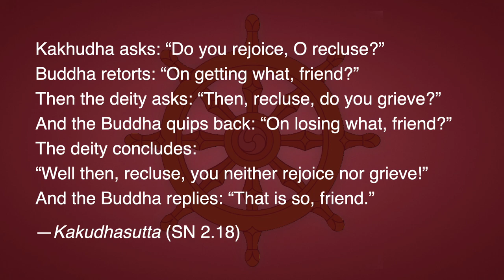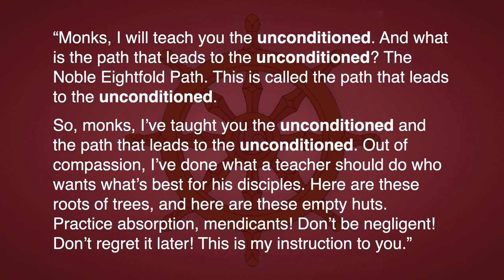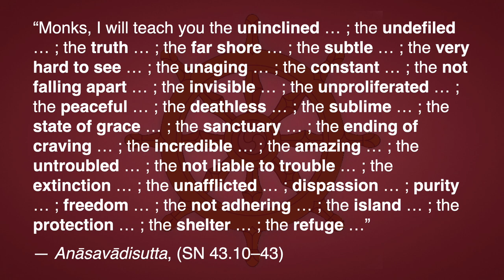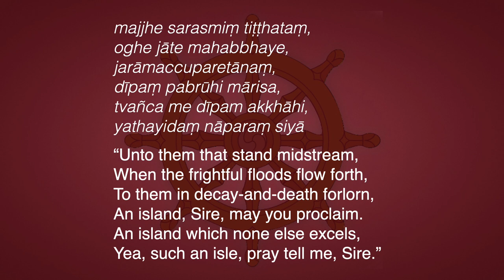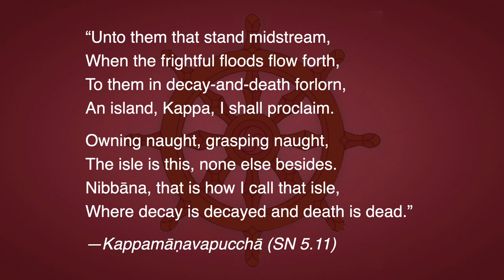Nibbāna 32—Reflections of Nibbāna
This video is classified Vivartha-vāda | Rāja-yoga | Suśupti | Ājñā-cakra

What is called akata or asaṅkhata, the unmade, unfabricated or unborn, is not something out there in the distance as a concept or object of thought. It is not a sign to be grasped by one who wants to attain Nibbāna.

Language encourages us to think in terms of signs and symbols. It is very difficult to overcome this habit. The worldlings, with their defilements, have to communicate with each other; so the structure of the common language has to answer their needs. Thus the subject-object relationship has become a very significant feature of all languages. It always carries the implication that ‘there is a thing to be grasped’ and that ‘there is someone who grasps’; that ‘there is a doer’ and ‘someone is doing something to a thing’. So it is almost impossible to avoid usages such as: ‘I want to see Nibbāna, I want to attain Nibbāna’. We are made to think in terms of getting and attaining something, as if Nibbāna is something substantial.

However the Buddha reminds us that this is only conventional usage, and that these worldly usages are not to be taken too seriously. We come across such an instance when the Buddha responds to the deity Kakudha.

He asks the Buddha: “Do you rejoice, O recluse?” And the Buddha retorts: “On getting what, friend?” Then the deity asks: “Then, recluse, do you grieve?” And the Buddha quips back: “On losing what, friend?” So the deity concludes: “Well then, recluse, you neither rejoice nor grieve!”And the Buddha replies: “That is so, friend.”—Kakudhasutta (SN 2.18)

It seems, then, that though we say we ‘attain Nibbāna’, there is nothing to gain and nothing to lose. If anything, all that is lost is the ignorance that there is something, and a craving that there is not enough—and that is all.

In the Suttas there are quite a number of epithets, metaphorical symbols that reflect the meaning of Nibbāna, such as akata (unmade) and asaṅkhata (unfabricated). There is even a list of thirty-three such epithets:

“Monks, I will teach you the unconditioned. And what is the path that leads to the unconditioned? The Noble Eightfold Path. This is called the path that leads to the unconditioned.
So, monks, I’ve taught you the unconditioned and the path that leads to the unconditioned. Out of compassion, I’ve done what a teacher should do who wants what’s best for his disciples. Here are these roots of trees, and here are these empty huts. Practice absorption, mendicants! Don’t be negligent! Don’t regret it later! This is my instruction to you.

Again, what’s missing between the lines here is the Buddha’s presence. He is not just explaining the meaning of Nibbāna; he is demonstrating the state of Nibbāna by his very presence—by his being, his appeasement, his inner silence as he is speaking to the monks.

Nibbāna is categorically ineffable, indescribable in words. These epithets are not meant to be taken literally, but as metaphors—broad indications. For example, one of these is dīpa, island. When we are told that Nibbāna is an island, we tend to imagine some sort of paradisiacal existence in a beautiful island. But in the Pārāyanavagga of the Sutta Nipāta, the Buddha corrects that kind of imagining in his reply to a question put by the Brahmin youth Kappa, a pupil of the brāhmaṇa Bāvarī. Kappa puts his question in the following impressive verse:

“Unto them that stand midstream, When the frightful floods flow forth, To them in decay-and-death forlorn, An island, Sire, may you proclaim. An island which none else excels, Yea, such an isle, pray tell me, Sire.”
And the Buddha gives his answer in two inspiring verses:
“Unto them that stand midstream, When the frightful floods flow forth, To them in decay-and-death forlorn, An island, Kappa, I shall proclaim.
Owning naught, grasping naught, The isle is this, none else besides. Nibbāna, that is how I call that isle, Where decay is decayed and death is dead.” —Kappamāṇavapucchā (SN 5.11)